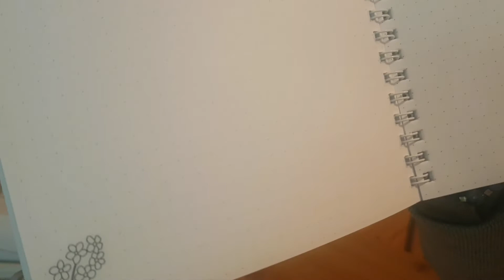Myślnik- o czym myśleć w adwencie?